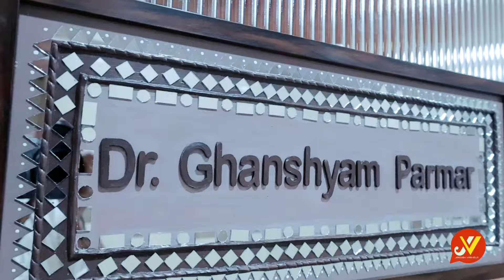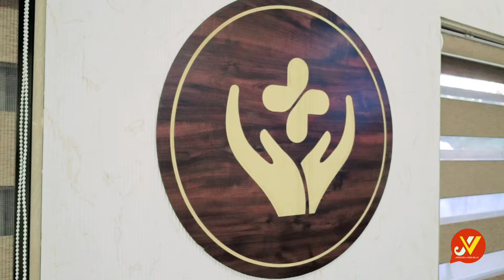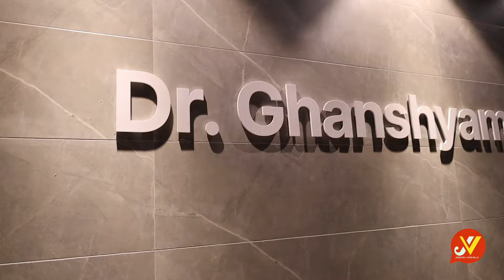ભુજ ની બેસ્ટ મલ્ટીસ્પેશીયાલીટી હોસ્પીટલ ||G.G Hospital ||Multispecility hospital in Bhuj